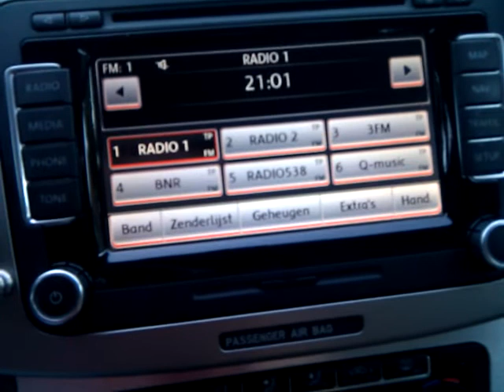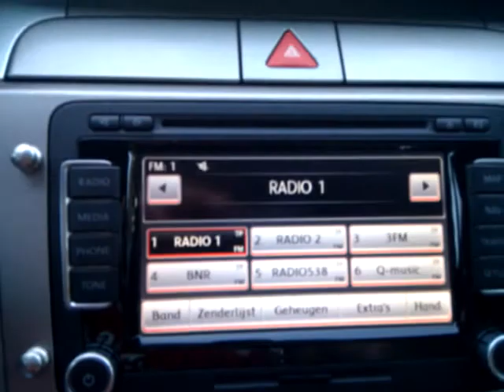VW Passat B6 rear camera